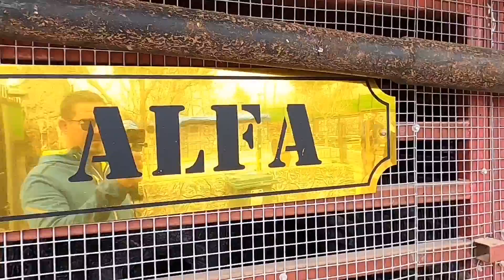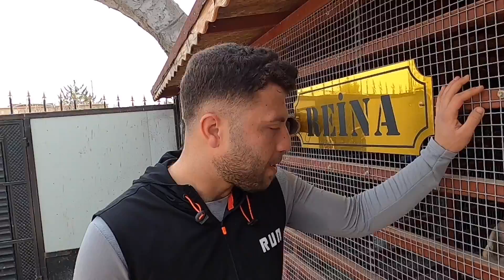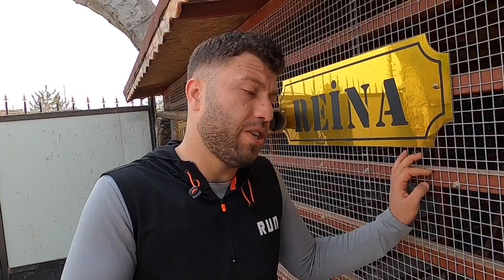DEV SİYAH KURT KAMERALARA YAKALANDI.(90CM) BLACK CZECH WOLFDOG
Dev Siyah kurt sonunda kameralara yakalandı. Gaziantep te bir malikanede beslenen siyah kurt görenleri şaşırtıyor. Cuma kardeşimle sahtekarlara bir diss yapalım dedik. İyi seyirler.